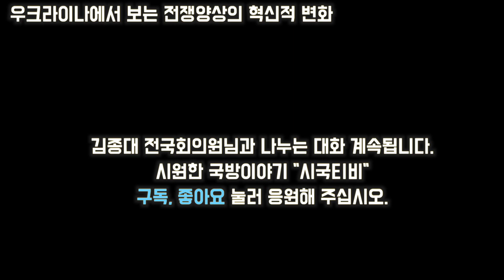"폭탄을 배달해 드립니다" 제4의 물결의 전쟁, 우크라이나는 미래전쟁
미래전의 양상이 혁명적으로 바뀌고 있다. 허접한 생활 기기를 손에 쥔 전국민이 전사가 되어 전쟁에 참여하는 새로운 형태의 전쟁, 휴대폰과 조잡한 드론이 강력한 군대를 무찌르는 문명사적 대전환의 시기가 왔다.